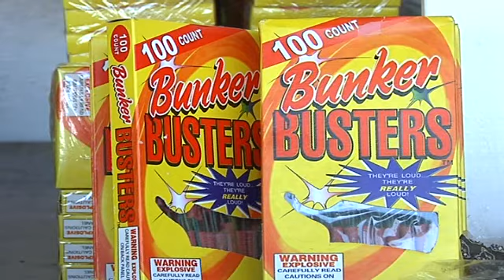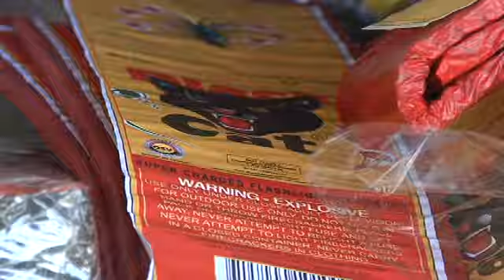JULY 4TH SAFETY PKG - 10PM